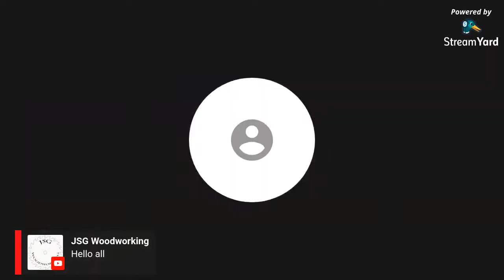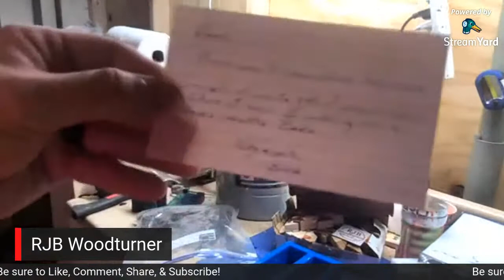Casting With Alumilite Clear Slow | Live Stream 6.9.2020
On today's live stream I will be casting with Alumilite clear slow! I like to use Alumilite clear slow when casting blanks and use either Caster's Choice Mica Powders or Divine Pigments for my color.

The general process has details that need attention, but it isn't too terribly difficult. I pour a predetermined amount of the A side. Once I pour my A side, I add color to the resin. After I add the color, I mix in the color, then zero out my scale again and add an equal amount of the B side of resin. That means that Alumilite clear slow is a 1:1 ratio, so if I pour 90 grams of A, I need to pour 90 grams of B. Once the two sides are in the same cup, I start to mix my resin. I stir with popsicle sticks until the resin gets to about 95 degrees. 95 degrees is when Alumilite clear slow allows for good color separation. One I get the resin between 95-100 degrees, I mix the resin together and pour it into the molds of whatever I am casting. Once I pour the resin into the molds, I use my pressure pot to cure the resin. I leave the Alumilite clear slow in the pressure pot for four hours. After the four hours are up, I take out the molds and demold the blanks. I clean up the edges and cut the, into the proper blanks on the table saw and they are ready to continue curing. I let them sit for at least a couple days before I turn them, and if they sell, by the time the blanks get shipped to the customer, they are ready for turning by then.

Rikon 70-220VSR Lathe
IsoTunes Pro
UVEX Bionic Face Shield
California Air Tools Pressure Pot
Rode Wireless Go Mic

Amazon Wish List

***Woodworking can be dangerous. Your safety is your responsibility. Only perform tasks in your shop if your are comfortable with the given task. If a task doesn't feel comfortable, don't do that task. Find a different way that feels more comfortable and safe.***